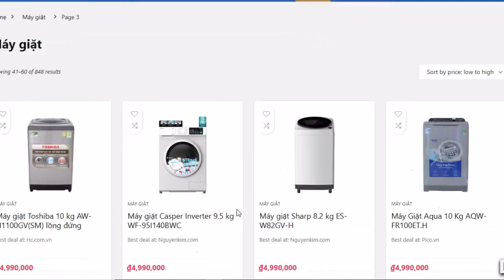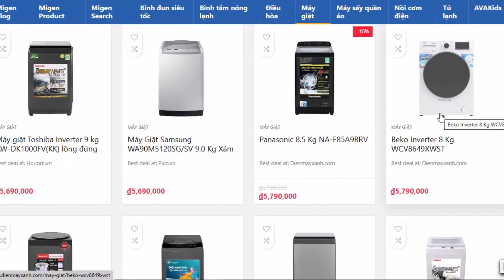Top 5 máy giặt lồng ngang giá rẻ từ Casper, Aqua, Samsung, Toshiba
migenblog.com - Top 5 máy giặt lồng ngang giá rẻ dưới 6 triệu đồng.
Máy giặt đến từ các hãng Casper, Aqua, Samsung, Toshiba.